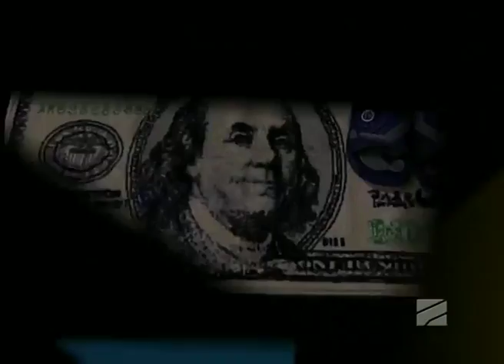ბიძოს იავნანას უმღერიან :)